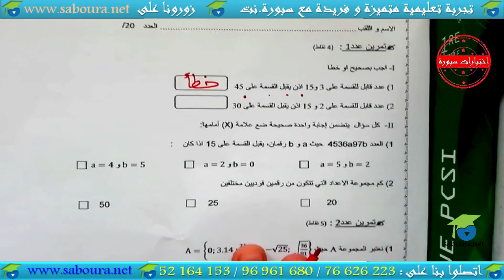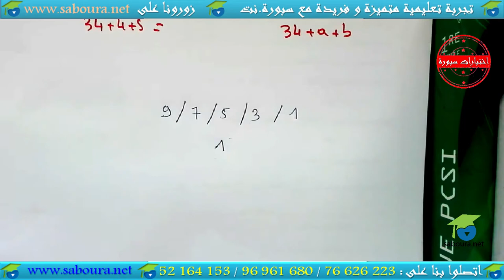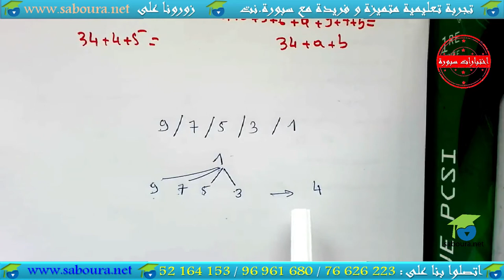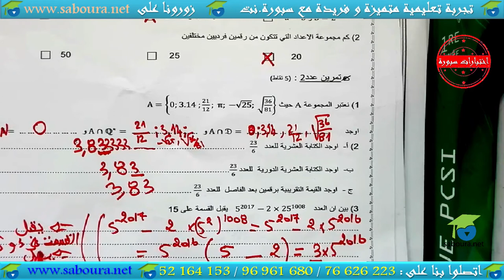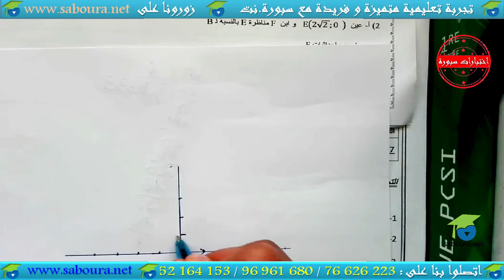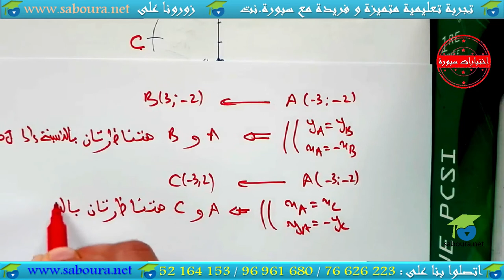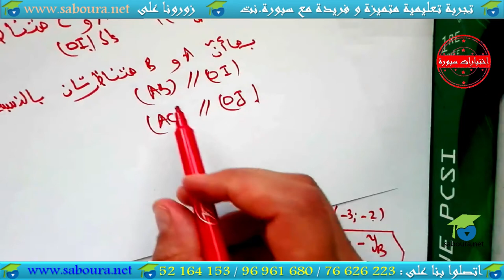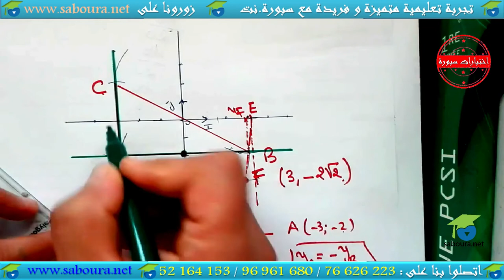فرض مراقبة عدد 01 : نموذج عدد 02